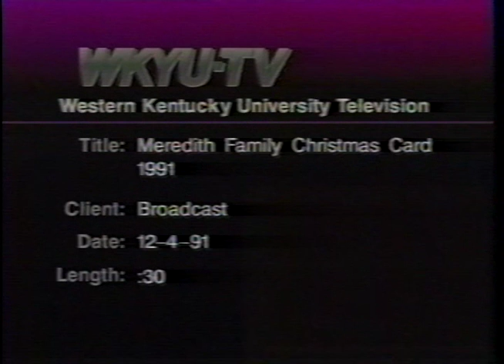Thomas Meredith Family Holiday Message, 1991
Thomas, Susan, Mark and Matthew Meredith express holiday greetings from WKU. Part of the President's Office-Meredith Speech File collection housed at WKU Archives

WKU Archives houses film and videotape created by many university departments and programs. For information on how to request a copy of a film, please